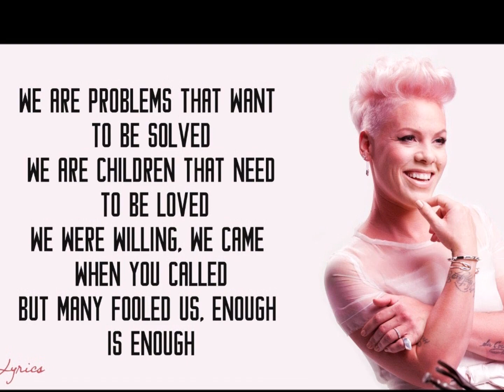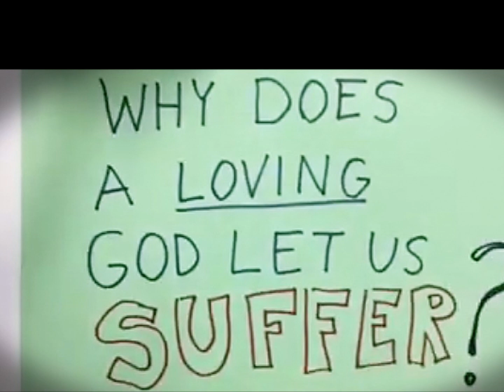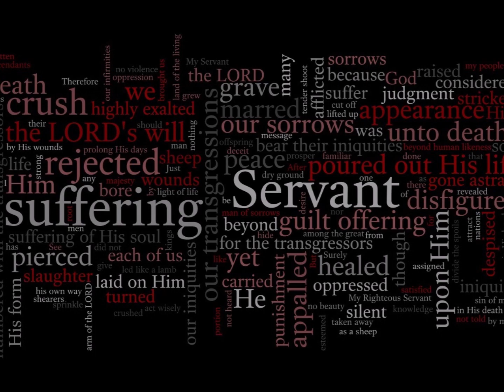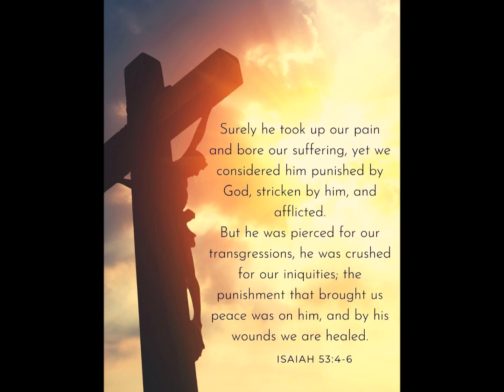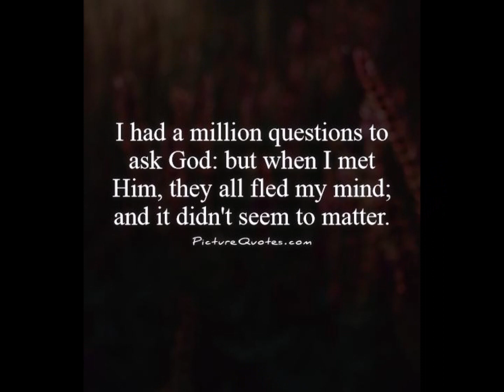What about us?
Reflection on the challenge to God in our world of suffering